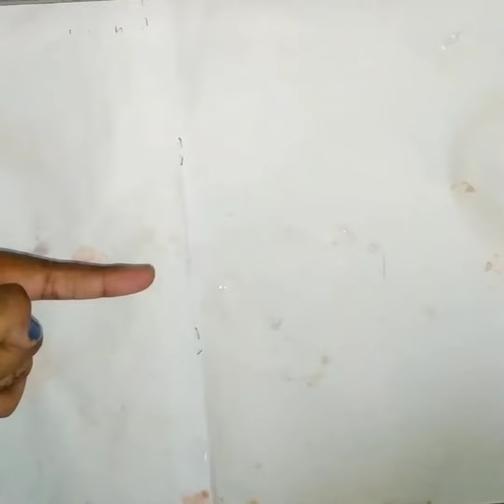how to make clear glue by hasini art and craft easy clear glue in 5 minutes